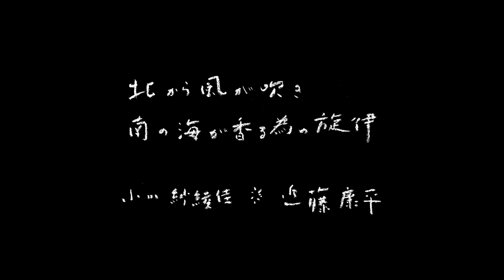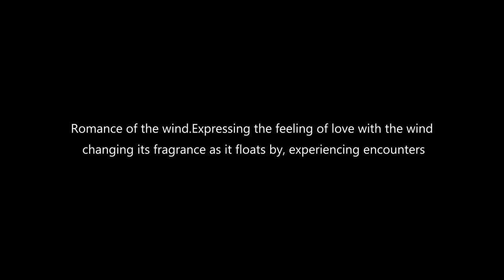小川紗綾佳 feat 近藤康平「北から風が吹き南の海が香る為の旋律」Live Painting Music Video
ライブペインティングアーティスト近藤康平さんとコラボレーションさせてもらったMusic Video。楽曲ストーリーに合わせ描き進めて康平さんの圧巻の表現力にご注目ください。2つのミュージックビデオチャートで1位を頂きました。ありがとうございます。
①Apple Music・ジャズトップミュージックビデオ1位
②i-Tunes・ジャズトップミュージックビデオ1位
※アプリをダウンロードの上、お使いのスマホ・PCよりミュージックビデオをご視聴いただくことができます。

♪北から風が吹き南の海が香る為の旋律（アルバム「百徳鍵盤」より ）

☆ORION BEER「いちばん桜PREMIUM」ピアノ篇CMソング

★UROROS:小川紗綾佳 × 近藤康平、壮大でロマンティックなコラボMV「北から風が吹き南の海が香る為の旋律」公開。それは光と音の恍惚とした共演
★BARKS:小川紗綾佳 × 近藤康平、音楽とライブペインティングが融合したコラボMV発表
★Music Voice:小川紗綾佳×近藤康平、壮大でロマンティックなコラボMV発表 音楽とライブペインティングの共演

小川紗綾佳×近藤康平、壮大でロマンティックなコラボMV発表！

音楽とライブペインティング。それは光と音の恍惚とした共演。
作曲家でピアニストの小川紗綾佳（おがわ さやか）が貴重なコラボレーションに選んだ相手は、ライブペインティングパフォーマー近藤康平。
自然と触れ合うことで湧き上がってくるインスピレーションから作曲する小川は、キャンパスに自然を描くことを得意とするアーティストを選んだ。近藤に「桜」をモチーフにしたライブペインティングで共演してほしいと依頼。「桜は大好物」と笑う近藤は、二つ返事で快諾。本日、コラボレーションMVを発表した。

選ばれた楽曲は小川が作曲した「北から風が吹き南の海が香る為の旋律」。沖縄出身の女性と北海道在住の男性が恋に落ちご結婚されたという実話を元にして書き上げられた曲で、昨年、あるビールメーカーのCM曲としてオンエアされていた。そのビールが桜をモチーフにしたものだったので、CMに敬意を表して桜コラボしようという試みだという。

小川はこの曲について「風のロマンス。流れてゆく中で出逢いをまといながら香りを変える風に恋心を重ねました」と語っているが、風と海の織りなす壮大でロマンティックな恋心を表現したこの曲に、近藤は独特な手法を使って、風の流れを生み出し、同時に海の香りを運んでくる。

楽曲に合わせて絵を描き進めていくその光景は、まるで上質な映画やアニメーションを見ているような感覚に導いてくれる。彼はキャンパスを使って音を奏でる。絵具は彼の楽器そのもの。小川はピアノを奏で音楽を光の世界に誘い、聞く人に自然の風景を届けてくれる。二人の共演は、光と音のうねりの中に巻き込まれ恍惚とした瞬間を何度も味合わせてくれる。

小川紗綾佳×近藤康平 桜collaboration MV「北から風が吹き南の海が香る為の旋律」

〇小川紗綾佳
昨夏、初のソロアルバム「百徳鍵盤」をリリース。海外公演も多数行い、国内外を問わず、行く先々で聴く人の心を捉えてきた新進気鋭の作曲家・ピアニスト。現在、女性3人ユニット「三人楽器」で毎月連続デジタルリリースにチャレンジする中、i-Tunes storeジャズデイリーチャート 第1位を獲得。日本が誇る絶景・白馬で収録した【SAYAKA OGAWA Live at HAKUBA MOUNTAIN HARBOR】ビデオアルバム絶賛配信中。

〇近藤 康平　ライブペインティングパフォーマー/絵描き
1975年生まれ。鳥取大学大学院農学研修士課程卒業。大学では森林学を学ぶ。
ライブペインティングパフォーマーとしては各種フェス・ライブハウス・セレモニーでのライブペインティングで公演をおこなう。絵描きとしては個展、服飾ブランド提供、書籍装丁、CDジャケット、舞台美術、様々な「絵」のジャンルで活動をしている。茨城県取手市在住。
昨年、初の作品集「ここは知らないけれど、知っている場所」を発売。日本テレビ「イントロ」に出演し話題に。これまでに、安藤裕子、Salyu、schroeder-headz / 渡辺シュンスケ、NakamuraEmi等、数々の音楽家たちと共演を行い魅了するライブペインティングパフォーマー。

Video credits:

Produced by ZEKKEIs

Jun Hara(Film directer)
Seiya Endo(Film editer)
Satoshi Nishikawa(Film cameraman)
Masayuki Ozawa(Lighting)
Kyohko Saitoh(Hair&Makeup)
Masa Haratani/hOmEAU(Producer & Artist management)
Leo Shintani/Wild Flower Company(Executive producer)
Special thanks to:Hirofumi Yamamoto / Agency for Cultural Affairs,Goverment of Japan /

【小川紗綾佳アルバム「百徳鍵盤」リリース情報】
DIGITAL 3部作:配信中
◆side-A「百徳鍵盤-どんな時も美しくて-」
◆side-B「百徳鍵盤-花が咲いたなら-」
◆side-C「百徳鍵盤-everywhere-」

【CD:2枚組:DISC-1】通販限定商品
1 どんな時も美しくて
2 北から風が吹き南の海が香る為の旋律
3 ある夜の音
4 あの星に帰りたい
5 never ending road or...
6 The Candle Light In The Darkness ～あなたの夜が穏やかでありますように～
7 灯る
8 支笏湖の化石
【CD:2枚組:DISC-2】
1 花が咲いたなら
2 憩いの園
3 empty
4 白い朝
5 everywhere（feat.miffrino & 斎藤アリーナ）
6 sparkling（feat.三人楽器）
7 おやすみなさい。
8 あるいてく
9 Good Luck,○○
品番:hOmEAU-004～5
価格:￥3,000(税別)
レーベル:hOmEAU